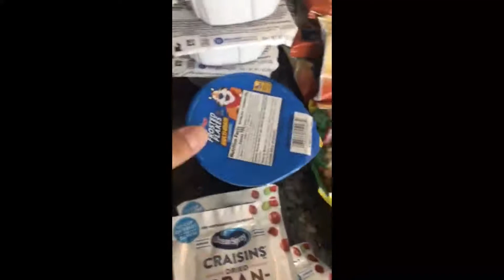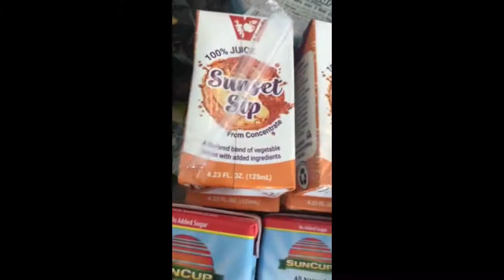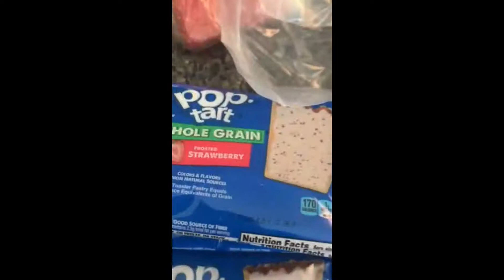Lanchinho recebido pelas crianças das escolas em Orlando, Estados Unidos, no covid19; saudavel, free